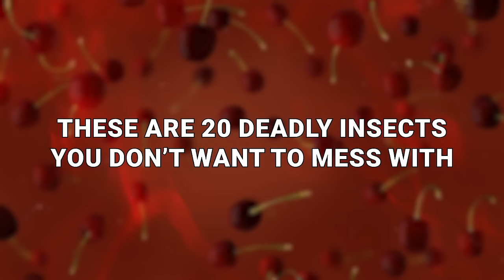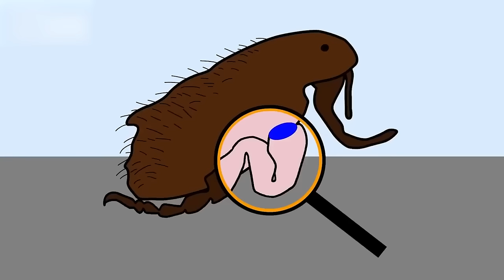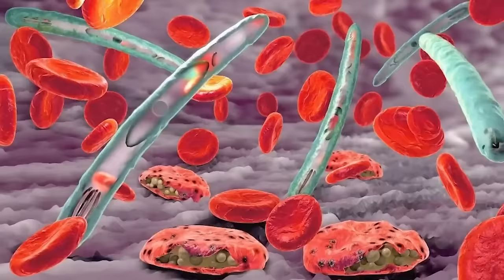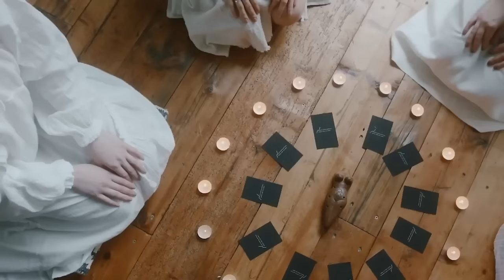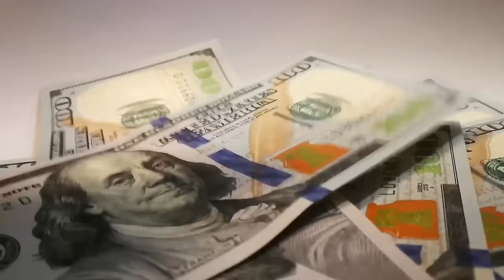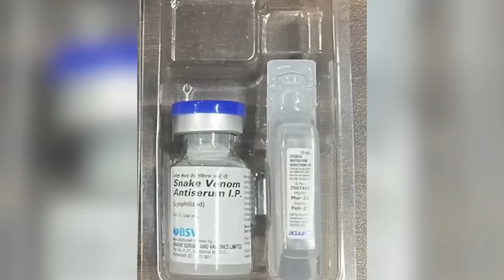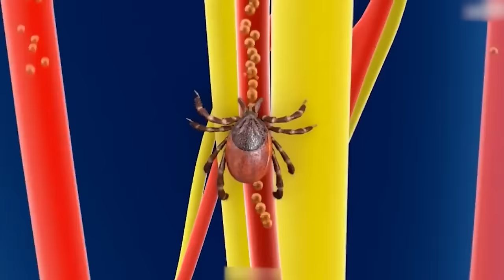20 Deadly Insects You Don't Want To Mess With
They may be small, but don’t let that trick you into thinking bugs are no trouble. In fact, that couldn’t be further from the truth! We’ve all seen “A Bugs Life”, these little guys can cause a tonne of trouble. Because, when it comes to the animal kingdom, size truly doesn’t matter. The little guy can sometimes have the biggest bite. These are 20 deadly insects you don’t want to mess with!